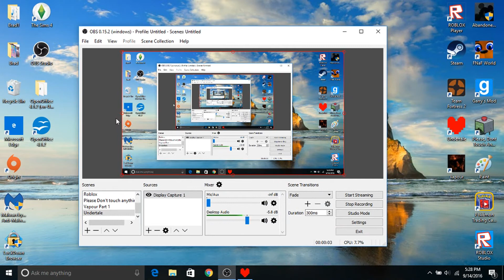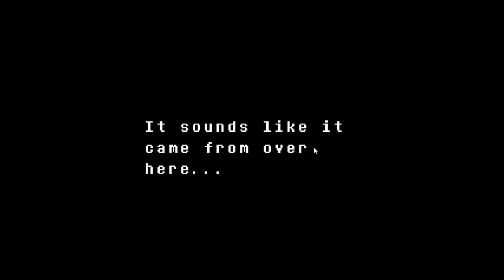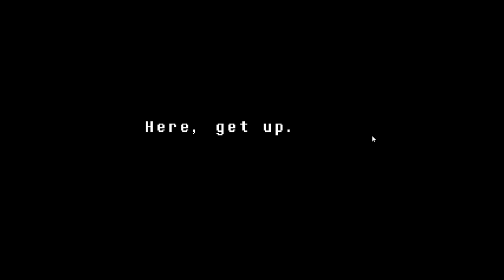Undertale (Part 6)(WaterFall)